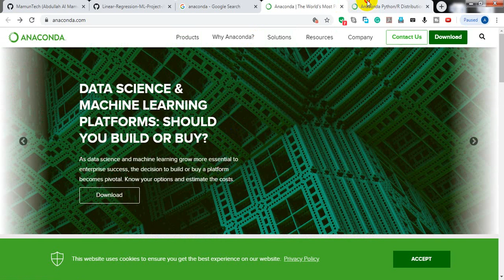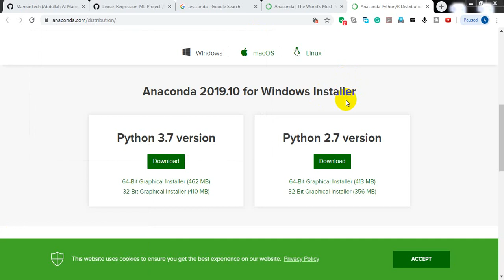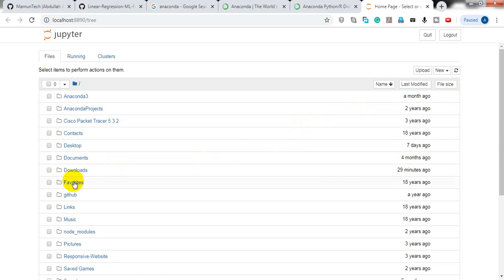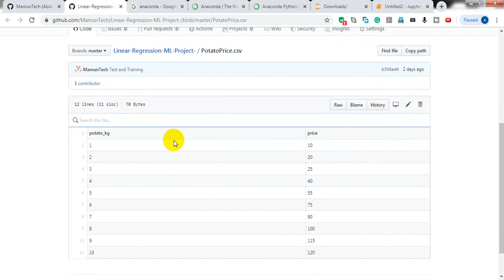ML Tutorial 1: Introduction to Machine Learning for Beginner (Bangla)